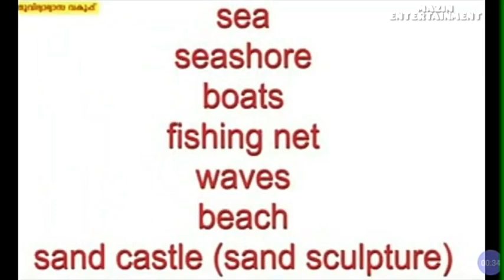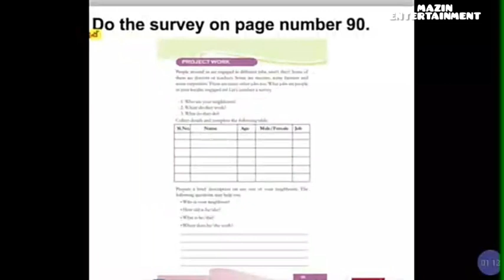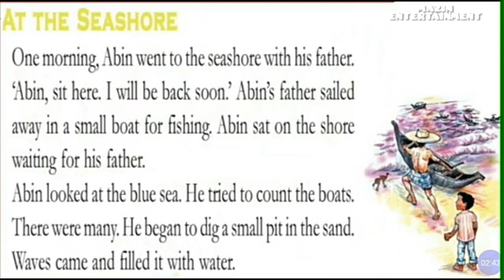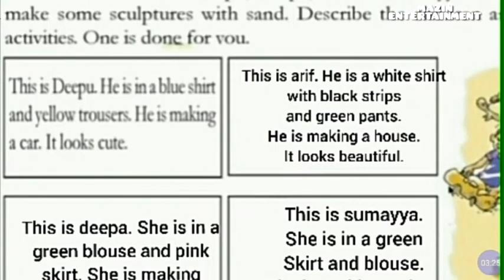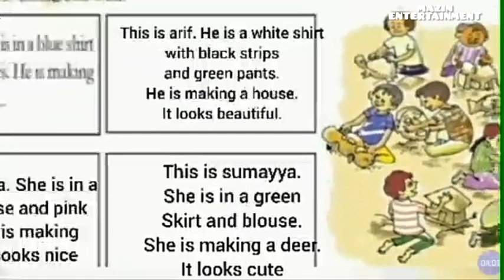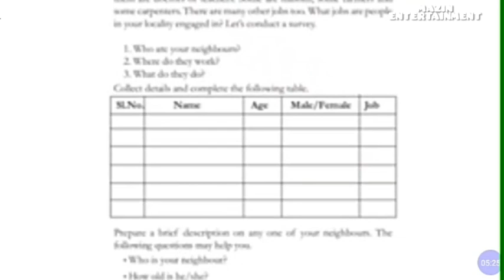VICTERS CHANNEL STD 3 ENGLISH ONLINE class